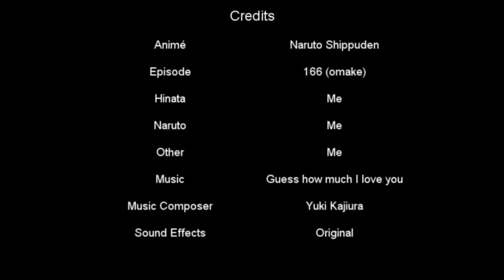Hinata English Fandub (Ep. 166)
I can't believe it's taken this long for me to upload a fandub on this account! This is a scene from my favourite Naruto Shippuden episode using the official English script (which is almost identical to the Japanese translation anyway). Unlike my old fandubs on my original account, however, I do ALL the voicing in this scene using only the sound effects from the original audio. Because I don't own the original music used in this scene I also had to add in different music so I chose 'Guess how much I love you' from Tsubasa Reservoir Chronicle, partly because it sounded inkeeping with the mood of the scene and partly because the title is so apt! I know my Naruto voice is pretty bad but I tried my best. Hope you like it!